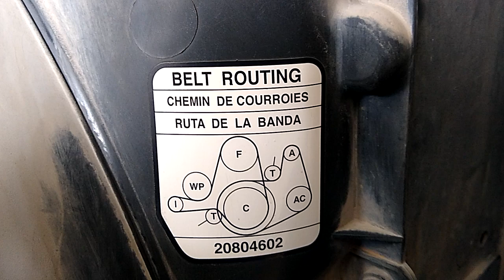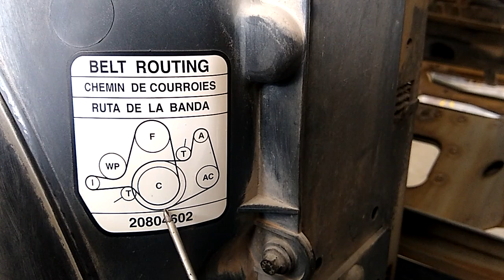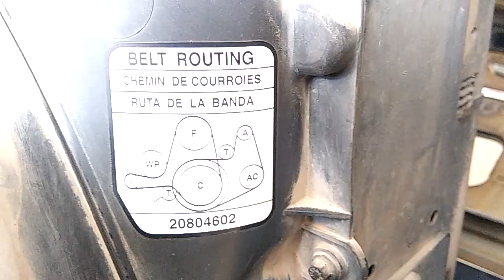Diagrama das correias da bomba d'água, hélice viscosa, alternador e ar condicionado Volvo FM 370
Diagrama da correia da bomba d'água e hélice viscosa do motor.
Diagrama da correia do alternador e compressor do ar condicionado.
Volvo FM 370 ano 2011
Veja tambem os vídeos das playlists do Canal